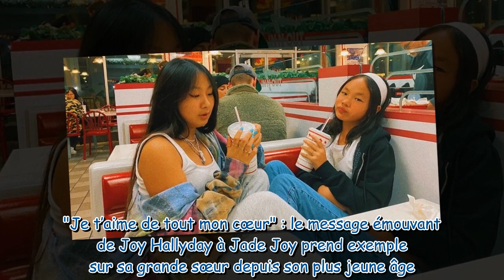“Je ne sais pas ce que je ferais sans toi” : le message émouvant de Joy Hallyday à sa soeur Jade pou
“Je ne sais pas ce que je ferais sans toi” : le message émouvant de Joy Hallyday à sa soeur Jade pour ses 19 ans